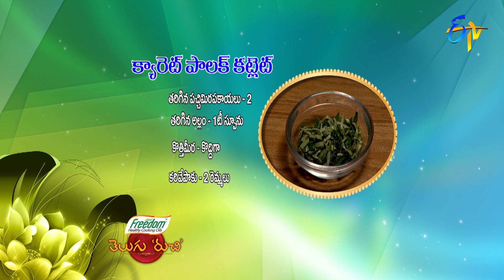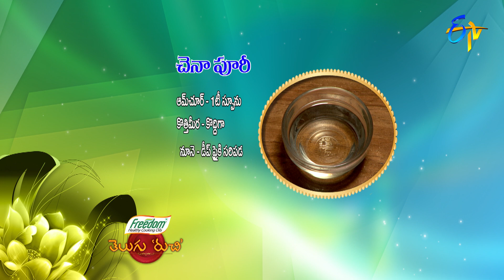Telugu Ruchi | 21st May 2021 | Full Episode | ETV Telugu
The chef and other guests present us with Kobbari Biyyam Halwa, Methi Mango Rice, Carrot Palak Cutlet and Chenna Puri prepared with a wide variety of ingredients.

Chapters
00:00 Start
01:00 Kobbari Biyyam Halwa
07:46 Methi Mango Rice
15:54 Carrot Palak Cutlet
27:31 Chena Puri